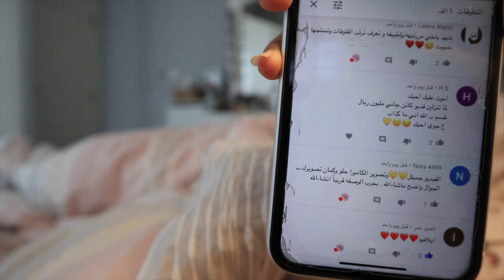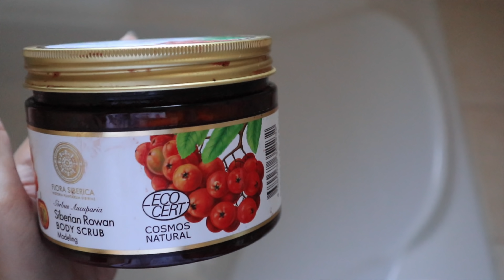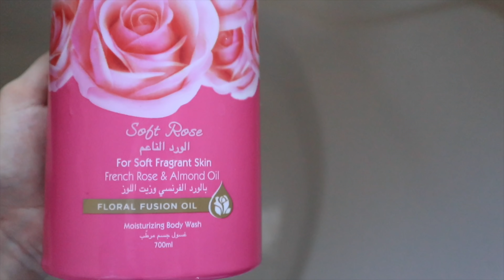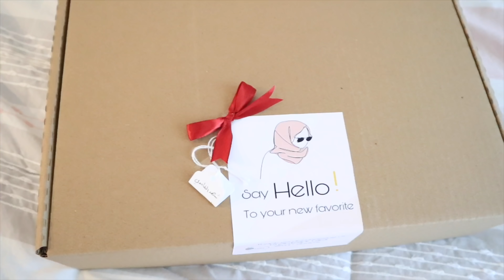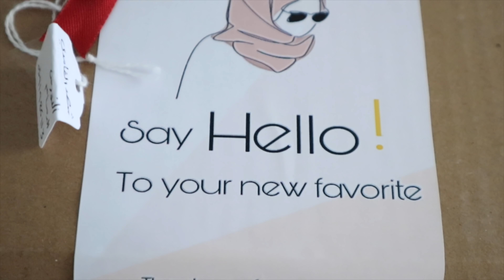روتيني الصباحي بالإجازة !! عبايتي للعيد 🤍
للدعاية والإعلانات يرجى التواصل عبر حسابي بالانستقرام بالدايركت مسج بالفترة الحالية : u7.78

حساب العباية انستقرام : yun_abayas

حساب الزيت انستقرام : 3r.rll